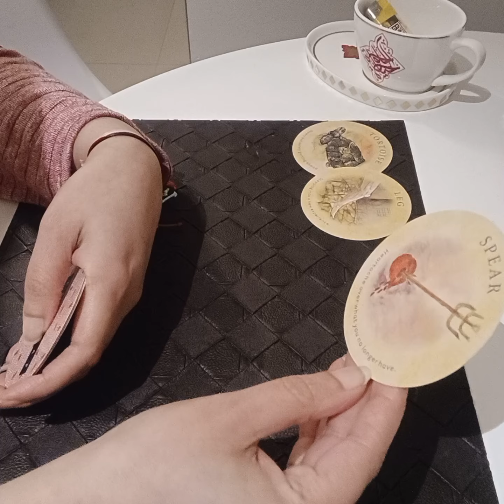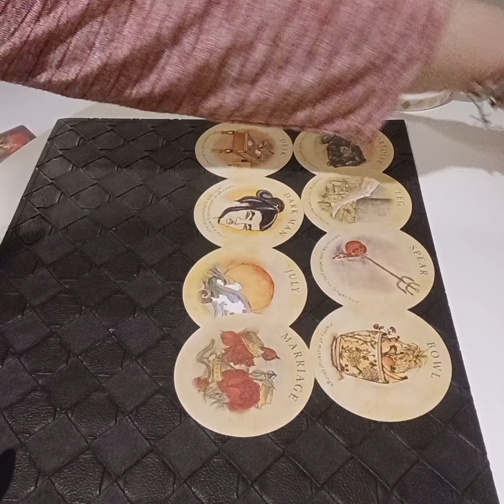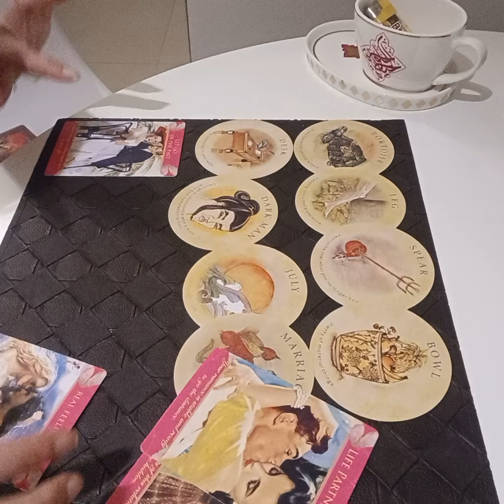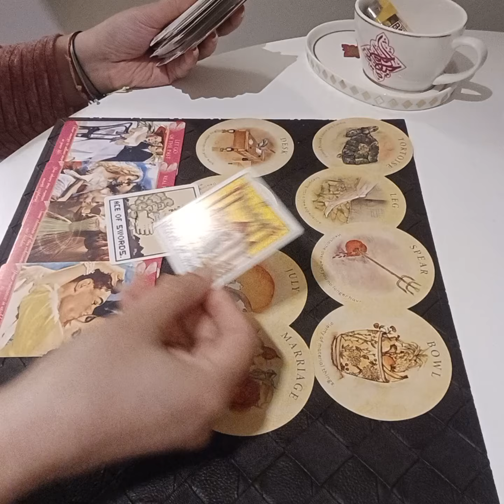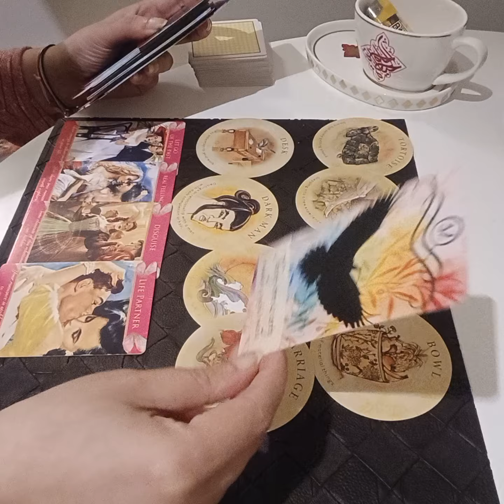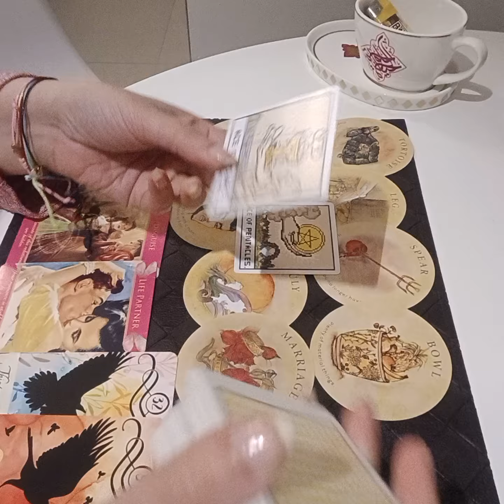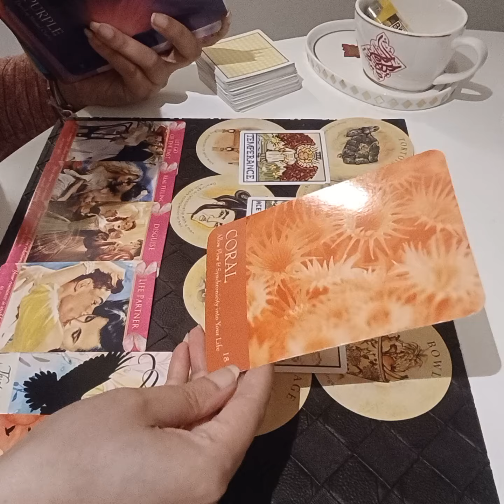VIRGO November 2024 ( 21 - 30 ) - marriage with this person is a sure thing to happen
Services i offer :

1- 1 question reading - 35 USD

2- 2 question reading - 55 USD

3- 3 question reading - 70 USD

4- 5 question reading - 100 USD

5- Love n Relationships - 100 USD

6- 15 Minutes customized *SPIRITUALLY CHARGED* affirmations that give 100% RESULTS  - 100 USD

7- Consultation and step by step guidance to MANIFEST your Dream Desire and Goal.

8- Unique Scripting technique to manifest your desire - 80 USD

9- Protection from bad influences and energies - 60 USD

10- Removal of Black Magic - 100 USD

12- Dream Interpretation - 40 USD

13- Spiritually Charged Affirmations + Unique Scripting Technique - 150 USD

14- Money rituals - 60 usd

15- Love Rituals - 100 usd

16- Subliminals - 100 usd

17- Consultation along with 1 manifestation technique - 100 usd

18- Angel guidance - 40 usd

19- 5 Minutes Guided Meditation - 50 usd

20- 5 Minutes Affirmations - 50 usd